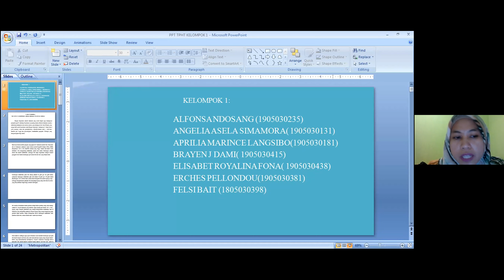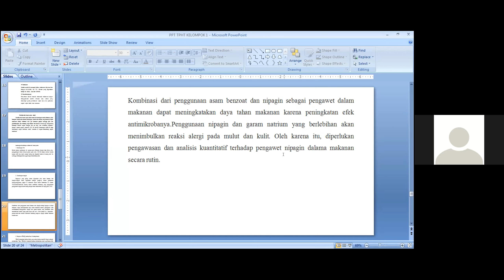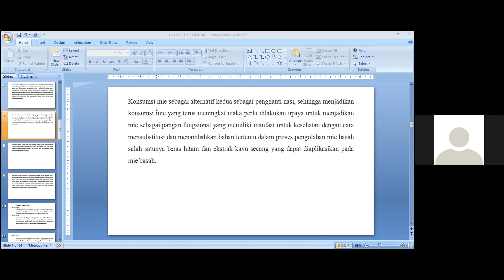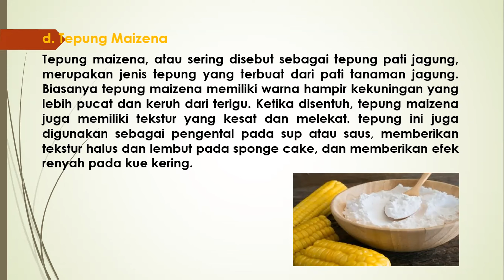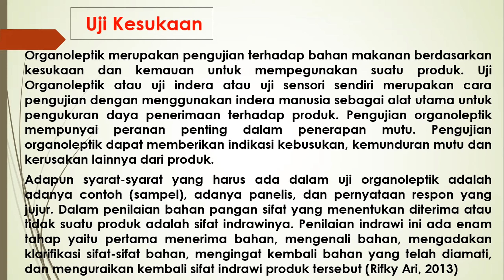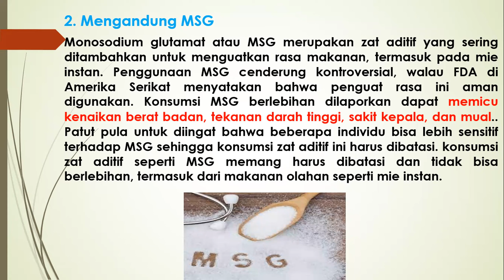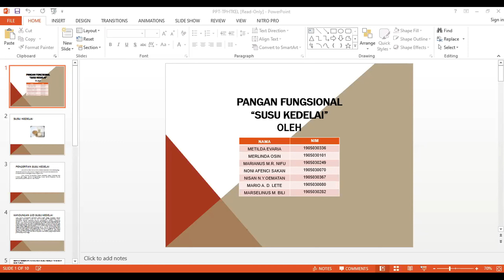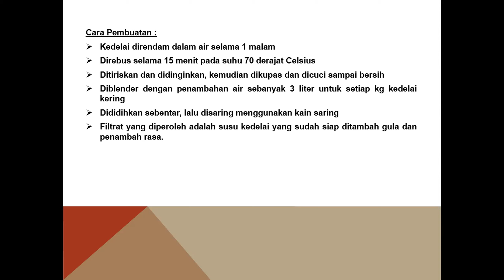TPHPT#PERSENTASI TUGAS MAHASISWA#PANGAN FUNGSIONAL#FAPET#UNDANA